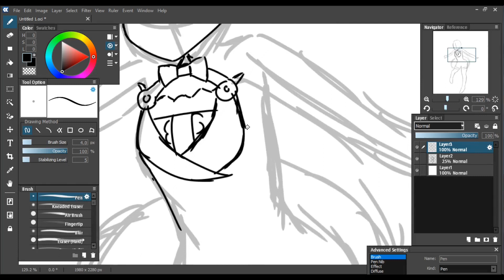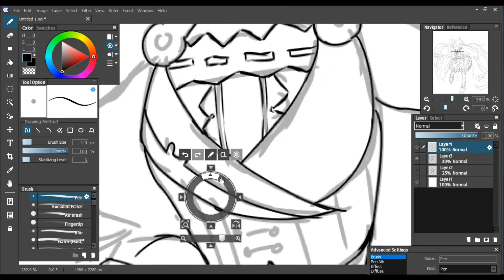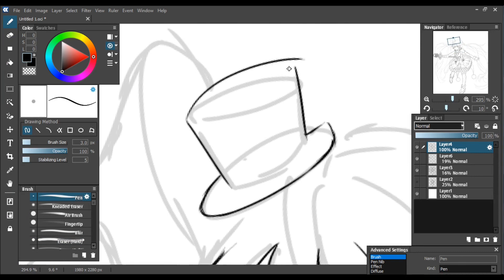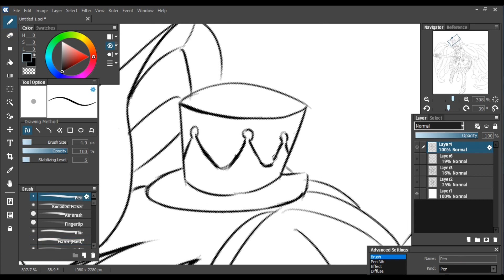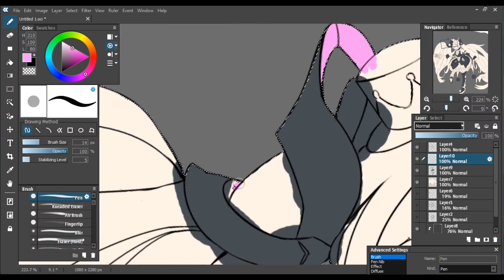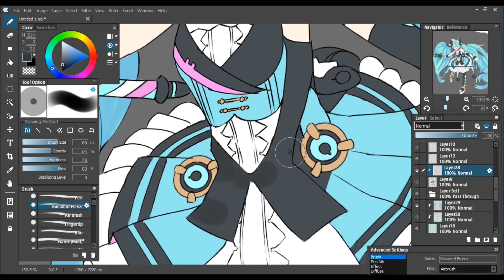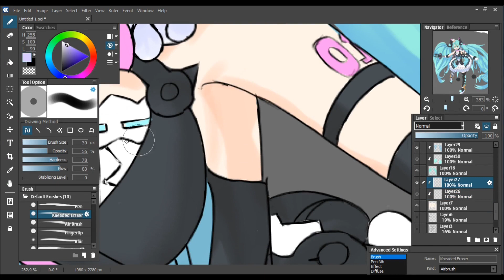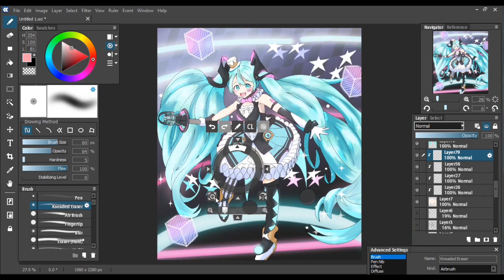Hatsune Miku Magical Mirai [Speedpaint]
after watching "Hatsune Miku Magical Mirai 2019" again I wanted to draw Miku and I thought to myself why not make a video out of it and so I did

             [ Video Info ]
Original time: 8h 30min
Drawing Program: Open Canvas7
Recording program: Streamlabs
Video Editor: Shotcut

         [ Song Used ]
"in order"